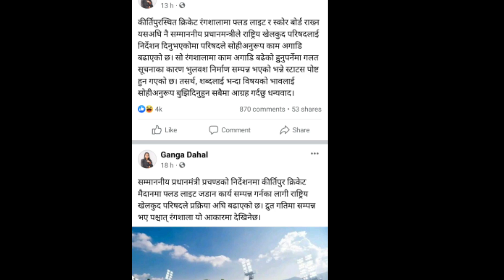ganga Dahal news | prachanda latest news | प्रधानमन्त्री दाहालको छोरी facebook मा आलोचना | भुलेर